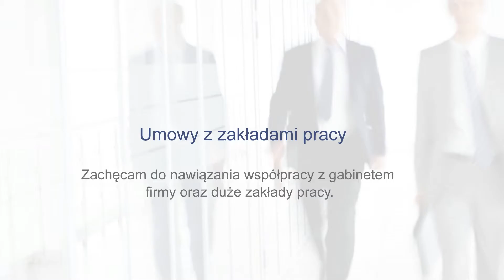Lekarz medycyny pracy Opole Krystyna Mazalon-Kumala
Nazywam się Krystyna Malazon-Kumala i jestem doświadczonym lekarzem, specjalistą od chorób wewnętrznych. Prowadzę własny, prywatny gabinet lekarski. Jego siedziba zlokalizowana jest w Opolu.

Specjalizuję się w przeprowadzaniu szeregu badań dla kierowców, które są niezbędną sprawą jaką należy się zająć przed uzyskaniem prawa jazdy. Bezbłędnie i sprawnie oceniam stan zdrowia pacjentów i wskazuję czy mogą oni prowadzić pojazdy.

Dzięki doświadczeniu oraz sporej wiedzy medycznej podejmuję się zadań związanych z badaniami pracowników. Od wielu lat współpracuję z wieloma zakładami pracy.

Świadczę usługi w zakresie badań dla celów sanepidowych. W mojej dziedzinie ważna jest profilaktyka chorób, którą się zajmuję. Przeprowadzam badania okresowe oraz wstępne.

Każdego pacjenta traktuję indywidualnie, co jest niezbędne w mojej pracy.